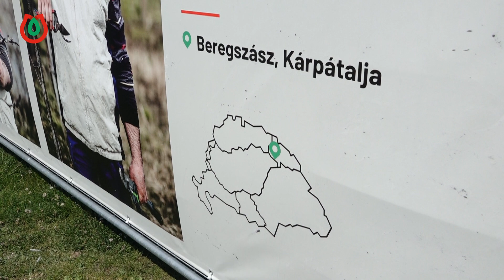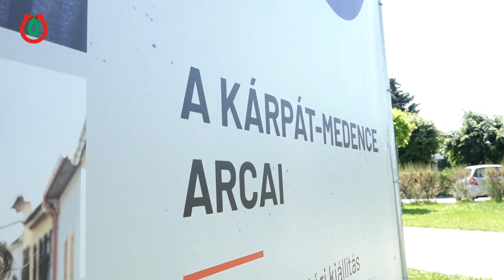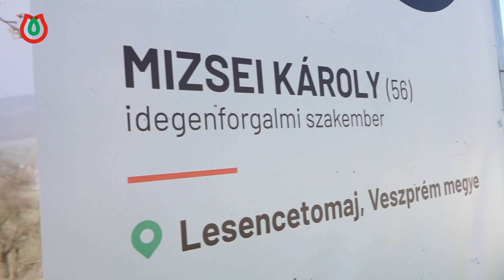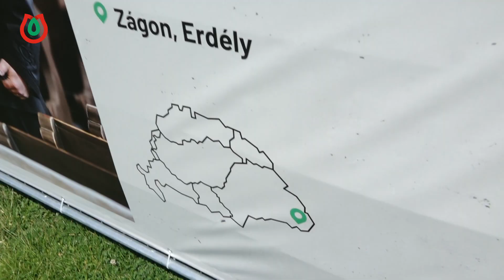Minden magyar számít! - Plakátkiállítás a Kárpát-medence arcairól Budapesten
Június 5-én délelőtt megnyitottuk a Patrióták legújabb kiállítását, amely a nemzeti összetartozást hivatott erősíteni. A főváros XVI. kerületében a Reformátorok terén június 29-ig lesz látható a 35 anyaországi és külhoni magyar portréját bemutató installáció. Az ingyenesen látogatható köztéri kiállítás mondanivalója, hogy nincs határon belüli és határon túli magyarság, hanem a trianoni diktátumtól függetlenül mindannyian az egy és oszthatatlan magyar nemzet részei vagyunk.